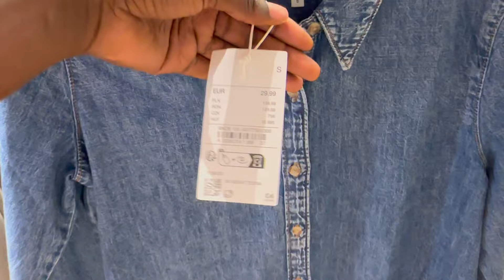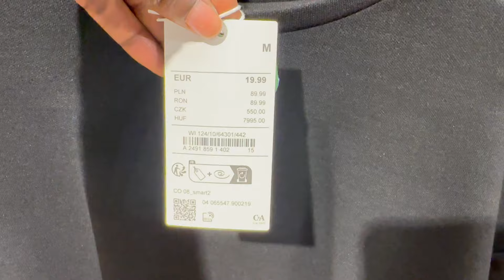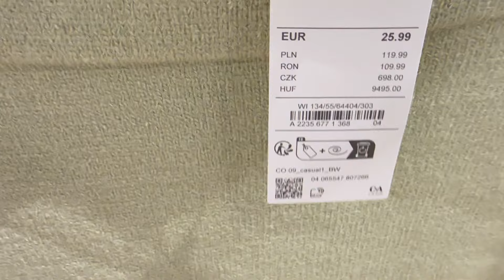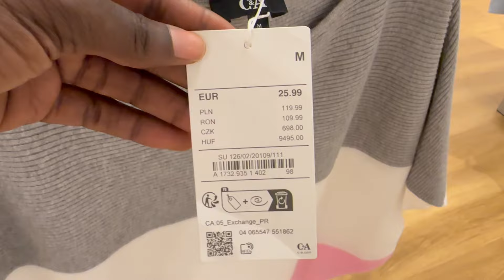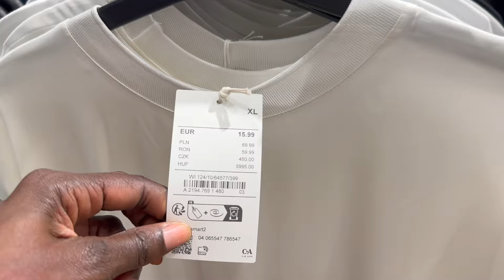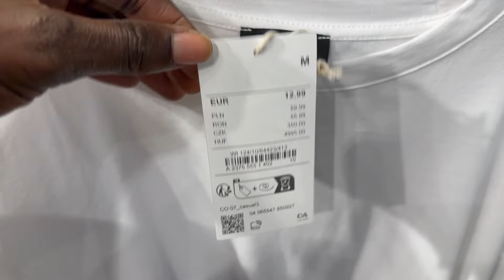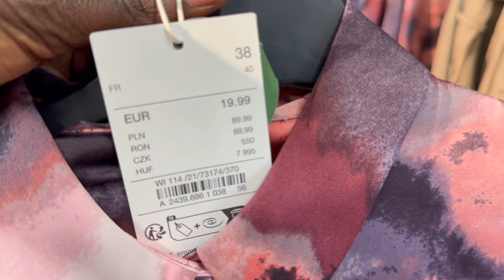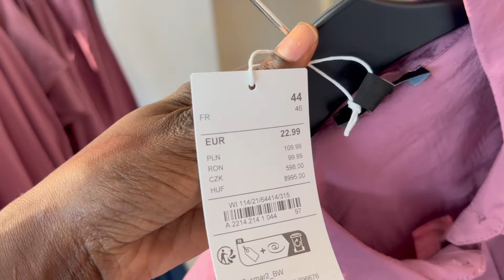C&A women's new collection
In today's video i invite you to come along with me as i show you the latest C&A new women's collection that you can currently find in stores.

Lawrence -TrackTribe
Saffron Serenade -Patrick Patrikios
Bump-Dyalla